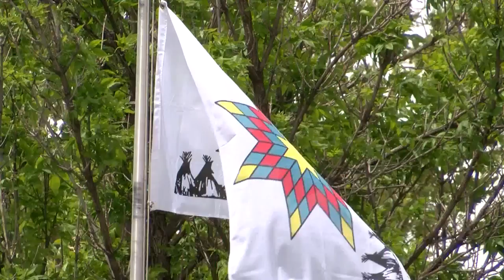Organizers prepare for next week's Gathering of Nations